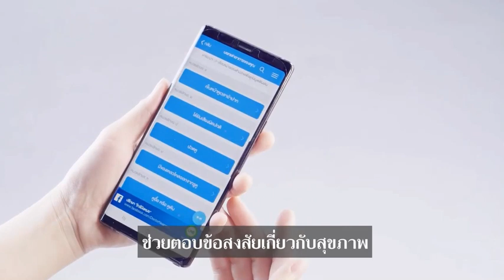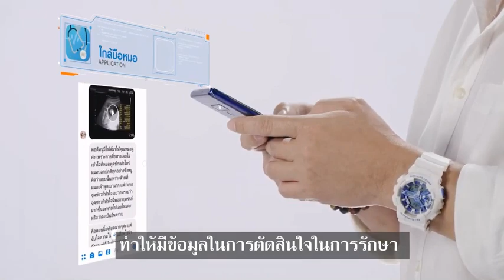โฆษณา App ใกล้มือหมอ